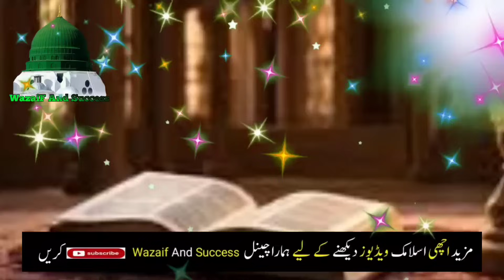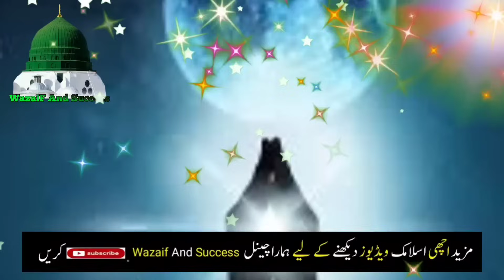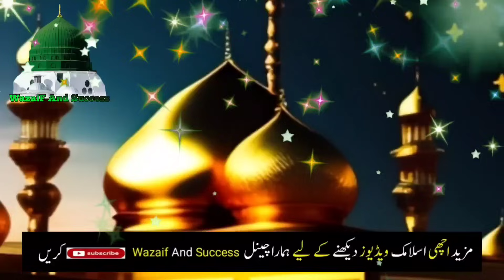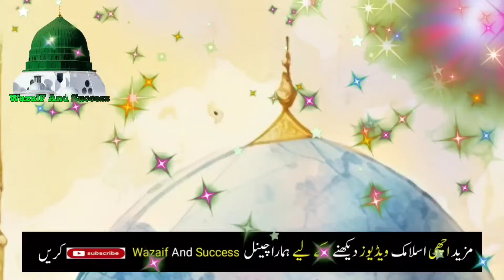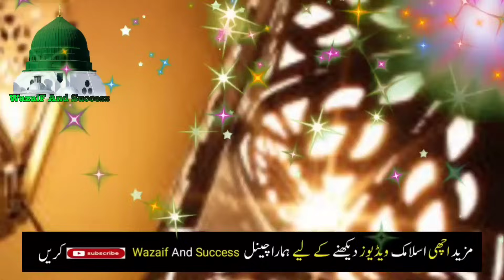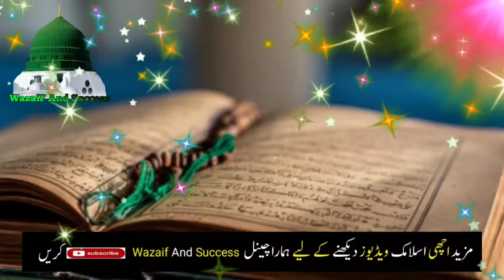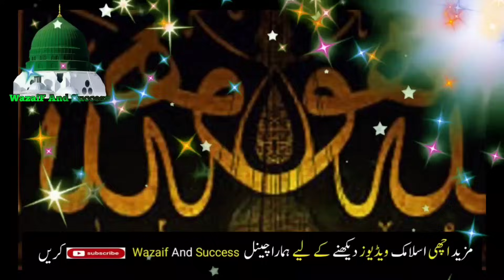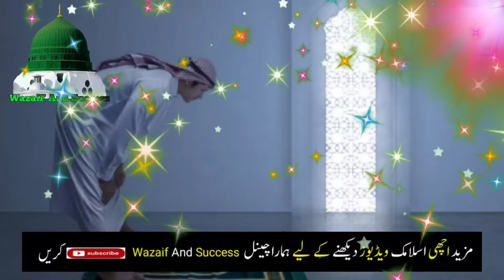Jumerat K Din Aik Tasbih Kar Laina | Rizq Ki Bandish Ka Wazifa | Best Wazifa For Rizq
Ya Zal Jalali Wal Ikram Benefits | Har Dua Qabool | Dolatmand Hone Ka Wazifa

Quires:

jumme ka wazifa for love
Wazifa
Jumme ka wazifa for money
Jumme ka wazifa for mohabbat
Jumma k din love ka wazifa

Yo'ur Quires:
itwar ka wazifa
itwar ke din ka wazifa
sunday ka wazifa
special wazifa for sunday
Itwar k din ka wazifa
itwar k din ka khas wazifa
Itwar ke din dolat ka wazifa
Wazifa for money
Sunday wazifa
Itwar ka khas wazifa
itwar ke din kamyabi k liye wazifa
Itwar sunday ka wazifa
Sunday ka powerful wazifa
Wazifa urdu
Itwar ke din ka wazifa for rizq and money

Yo'ur Quires

Yo'ur Quires:

rabi ul sani ka chand dekh kar ye wazifa karo

Hasnaini wazaif Tv, wazifa urdu, wazifa urdu channel, Wazaif channal, Ya Zal Jalali Wal Ikram ka wazifa, Ya Zal Jalali Wal Ikram ki fazilat, Ya Zal Jalali Wal Ikram k faide, Benefits of Ya Zal Jalali Wal Ikram, Har Dua Qabool, Dolatmand Hone Ka Wazifa, dolat ka wazifa, wazifa for dolat, ya zal jalali wal ikram, imran tahir wazifa